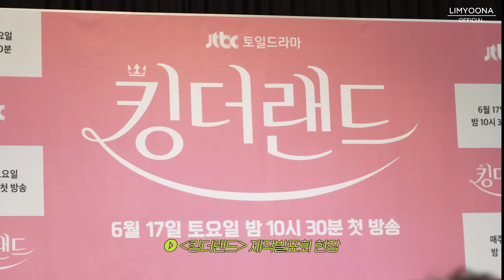융-카이브 | '천사랑'으로 3행시를 하라고?🤔💭 | ‘킹더랜드’ 포스터와 얼루어 화보, 제작발표회 현장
JTBC 토일드라마 '킹더랜드' 함께 하고 있죠?
이제 주말마다 집에서 만나🥰